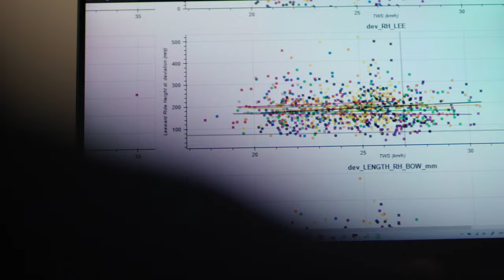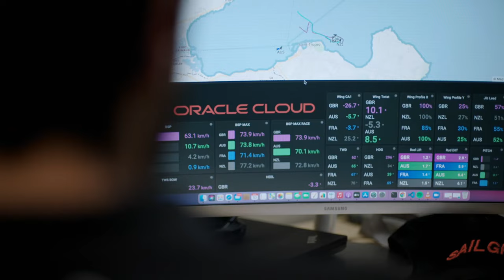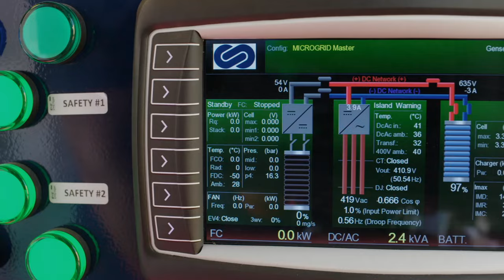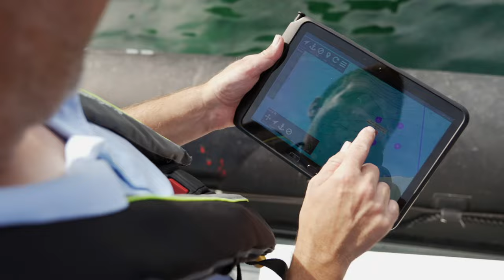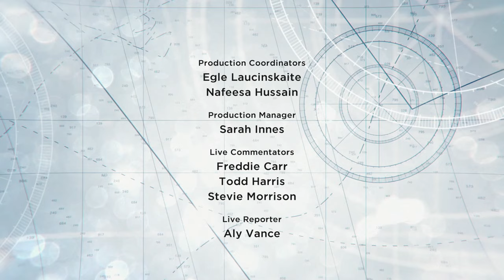SailGP – Making major advances at all levels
In its second season, SailGP continues to push the boundaries of what is possible in yachting. This global championship, in which national teams race identical foiling catamarans at speeds exceeding 50 knots, is making further major advances in technology and innovation, sustainability and environmental awareness, as well as inclusivity. A 29-metre wing sail has been introduced to ensure intensive racing in even the lightest conditions, data analysts are playing a key role in improving boat speed, robotic buoys enable resource-efficient, environmentally friendly course settings, while influential female athletes are making their mark as valued team members. Above all, the season is showcasing human achievement as team leaders such as British sailing legend Sir Ben Ainslie and fellow luminaries share their skill and knowledge in the pursuit of perpetual excellence. Discover more